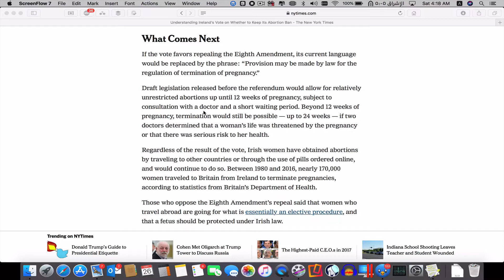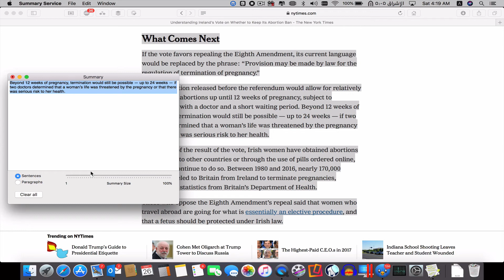تلخيص المقالات والبحوث عن طريق الماك وبدون أي برامج إضافيه